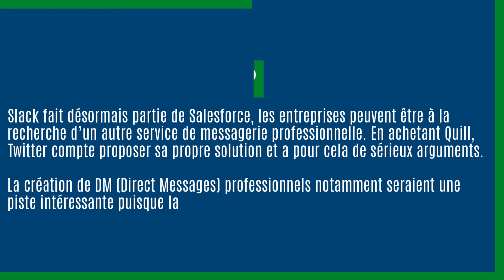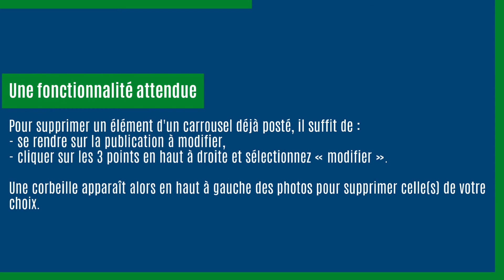La mise à jour numérique - veille du 13 décembre 2021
1️⃣ 00:00:05 : Instagram : le fil d'actualités par ordre chronologique est de retour
2️⃣ 00:00:32 : Twitter achète Quill, un concurrent de Slack
3️⃣ 00:00:58 : Instagram permet enfin la suppression d'une photo dans un carrousel